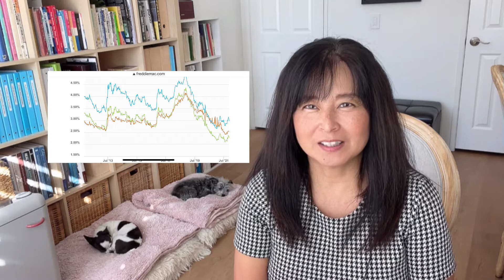【California不動産 マーケット情報】 カリフォルニア不動産価格が少し下がっている理由とは？|Orange County不動産 どうなる2022年のマーケット予想| USA不動産投資は今やる？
California不動産の気になる物件数は？現在の価格が少し安くなっているのは、景気は悪くなる兆しなのか？　そして来年、2022年もどうなるのだろうか？
ベテランエージェントが、分析すると現状が見えてくる。
波をうまく切り分けながら、自分の家から投資ができることを知っています。　そのためにも、
確実なマーケットの分析をお伝えしたい。

2022年も明るい見通しです！

投資はあなたの住む家から！

何も知らなくても貴方もホームオーナー/投資家になれますよ。
大切なのは、良いエージェントからアドバイスを受けること。
California不動産売買は、法律で守られているため、売買は、もちろんエスクローも簡単

是非、ご相談ください！

*Miyo Nishimuta
California 州の公認ライセンスを取得し15年の経験歴、全米No.1の会社に席を置き、主にオレンジカウンティの物件の売買、投資物件、リース、物件管理と幅広く業務をこなす。
初めての購入から、あなたの資産形成を導きます。

投資は、あなたの住む家から。。

Miyo＠Californiafudosan.com
Miyo＠Miyohomes.com